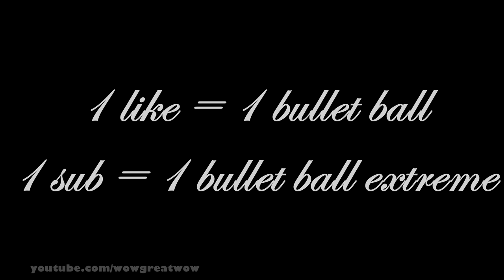MARC GRIFFIN INVENTS MARC GRIFFIN AND THEN GETS INSULTED BY A JUDGE [YTP]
This is a short ytp i made. (no bullet balls were hurt in the making of this video) 1 LIKE = 1 BULLET BALL, 1 SUB = 1 BULLET BALL EXTREME